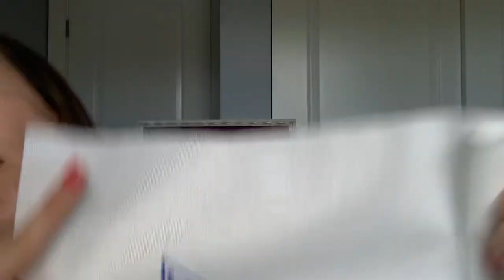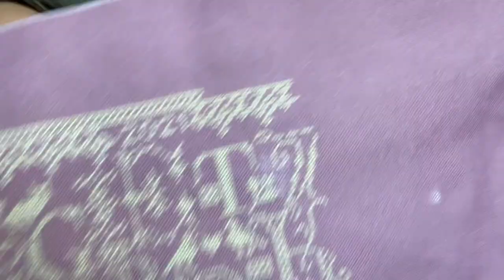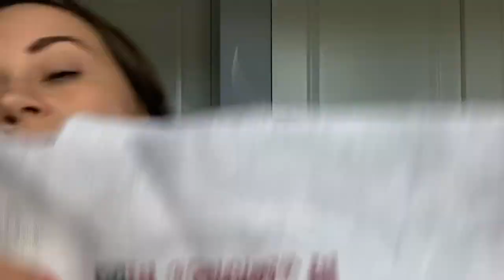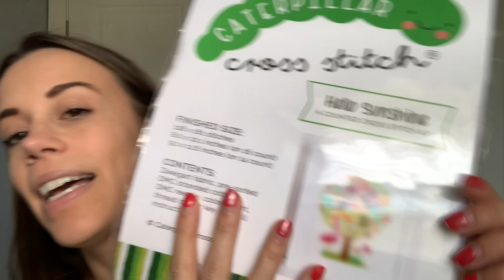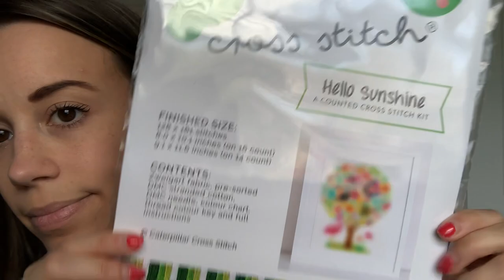Xstitchmd: Flosstube #30 - PULLING OUT ALL THE OLD WIPS, SOCK FINISHES, HELLO SUNSHINE GIVEAWAY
PROJECTS
Cross Stitch
Everything in White by Der Feine Faden - available on the Silk Stitching App for iOS
Made to Create Mystery SAL by Caterpillar Cross Stitch (PDF chart!)

2. Clear project bags
3. Nine-inch circular sock needles

FLOSSTUBERS/INSTAGRAMMERS I MENTIONED:
Rocio @CocohamasStitchery
Stacey @911stitcher
Jan @JanHicksCreates